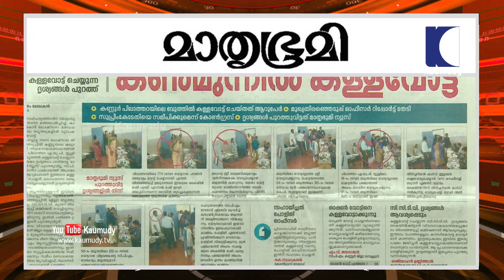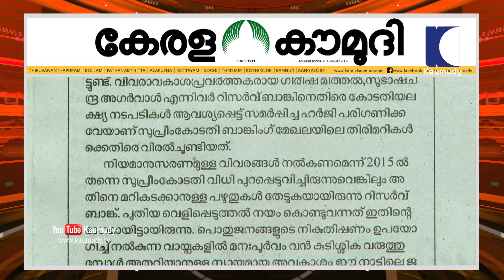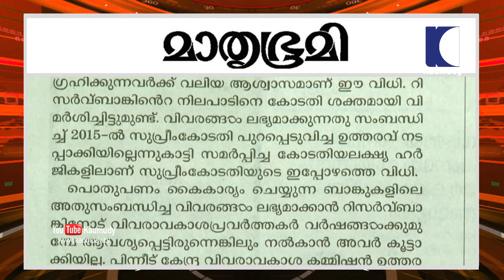ബാങ്ക് തട്ടിപ്പുകാരെ തുറന്നുകാട്ടണം | Keralakaumudi Editorial | NewsTrack 02